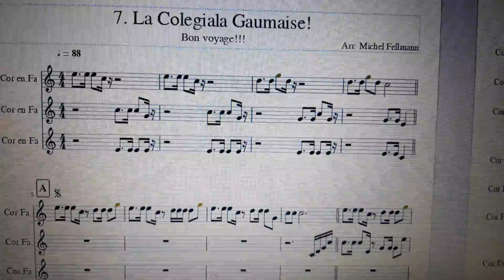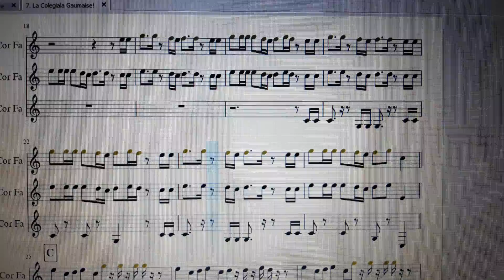La Colegiala gaumaise! - Michel Fellmann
Trio de cors des Alpes - recueil "dédicaces"